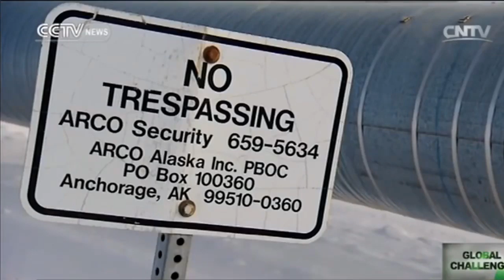ВОТ МЫ И НА АЛЯСКЕ США| КАК ВЫЖИВАЮТ АМЕРИКАНЦЫ В ЭТИХ МЕСТАХ